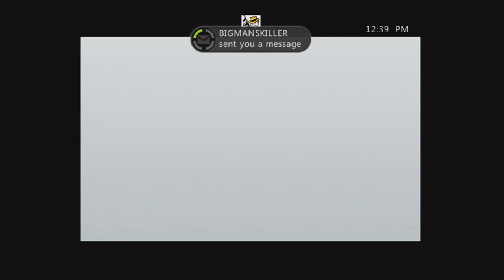Fallout New Vegas HD Walkthrough Episode 58-Bottle Cap Press!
Why can't we use it... =(